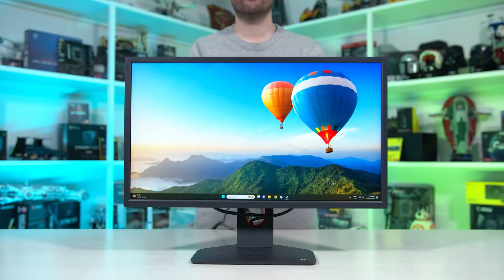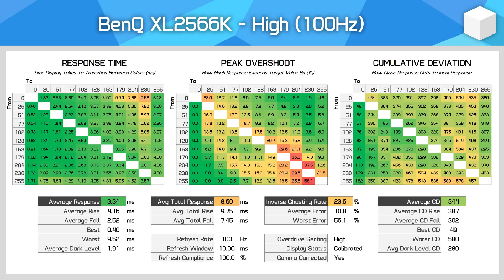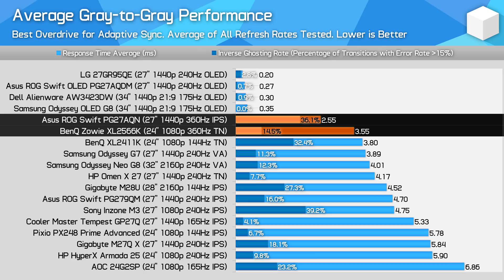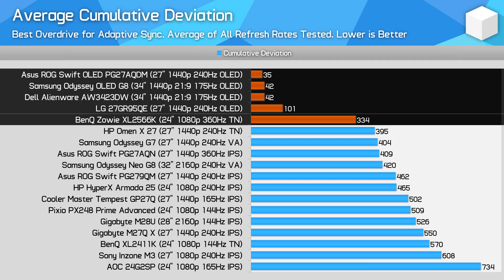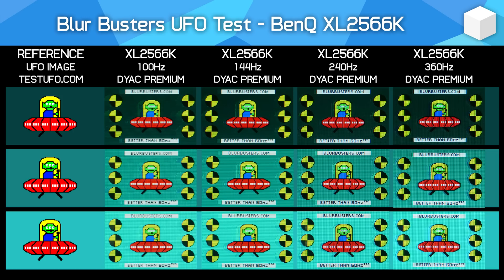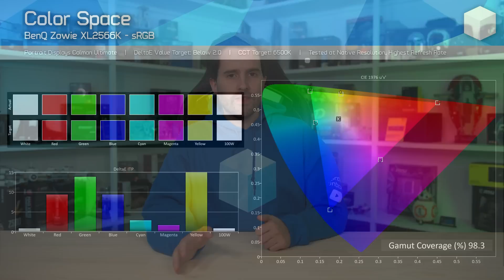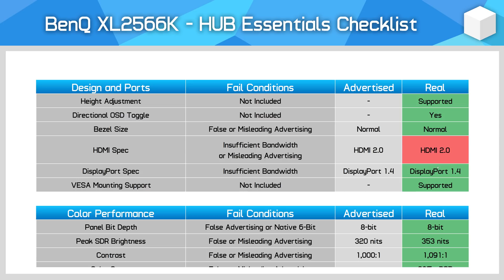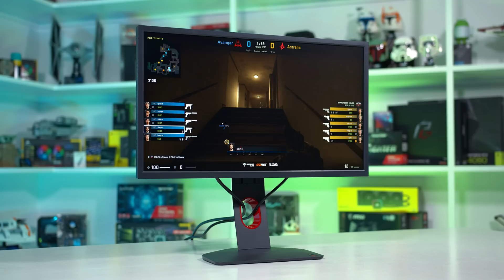Best 360Hz LCD vs Best 240Hz OLED - BenQ XL2566K Review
Buy relevant products from Amazon, Newegg and others below:
BenQ XL2566K
Asus ROG Swift OLED PG27AQDM
LG 27GR95QE
Samsung Odyssey OLED G8
Asus ROG Swift PG27AQN